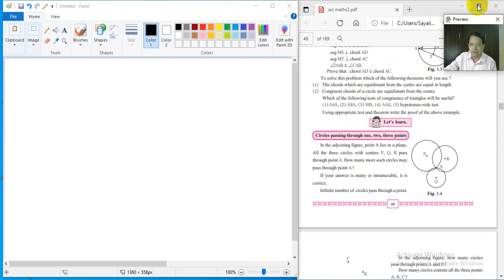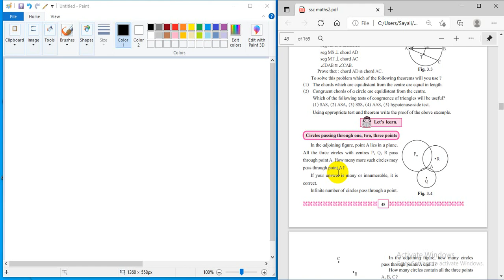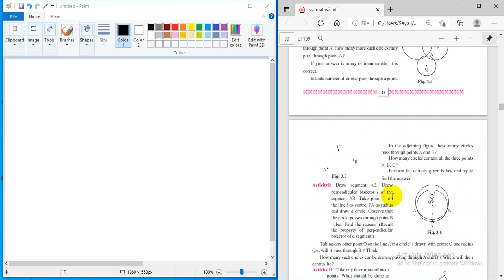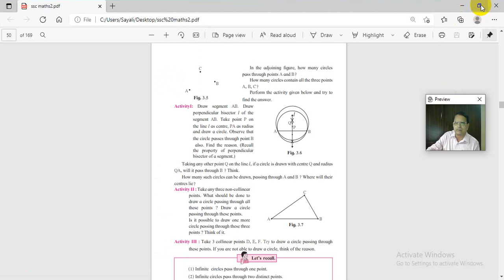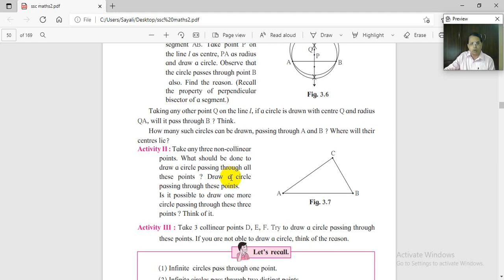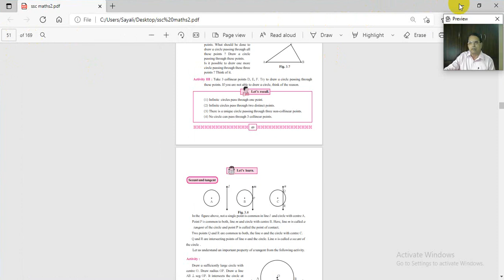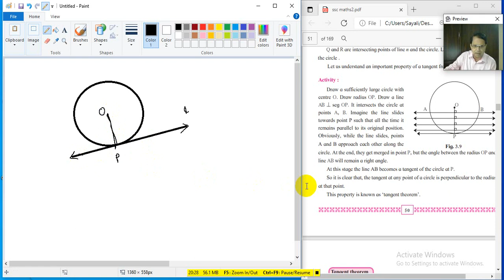SC Mathematics 2 | Chapter 3 | Circle: Lecture 3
Introduction to Circle